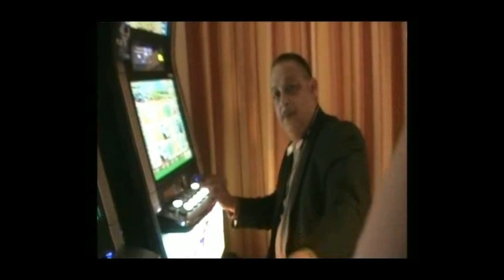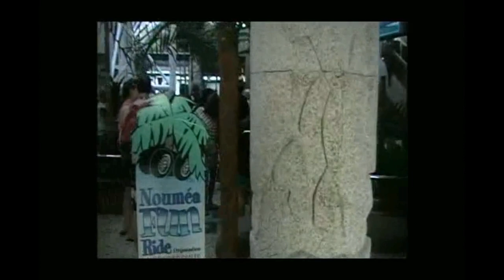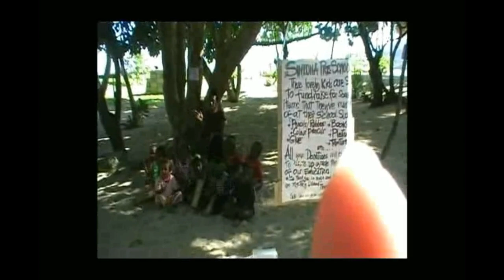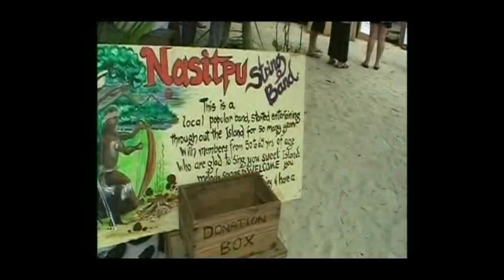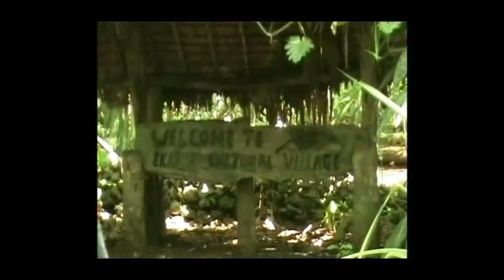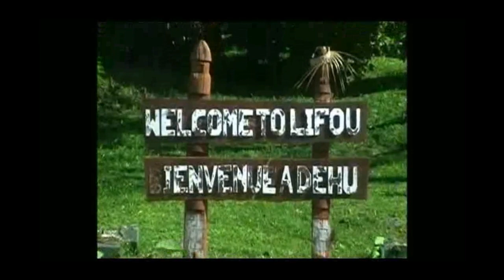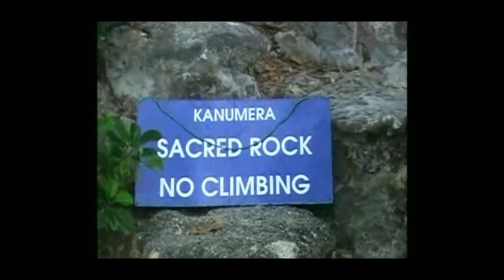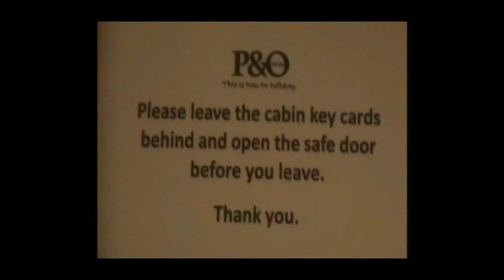Pacific Jewel South Pacific Cruise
I think it was June. In 2010, Adrian and Avellin Almeida and Val and I did a 10 day South Pacific Cruise to Places like New Caledonis (you'll see the beautiful Mele Cascades) Lifou, Numea, Mystery Island, Isle Of Pines. A great cruise with plenty top deck open air parties, live stage shows, open deck shows like ice carving, Bartender doing tricks and a circus, theme  parties in various bars on different nights. Plenty of fresh coconuts and Island culture